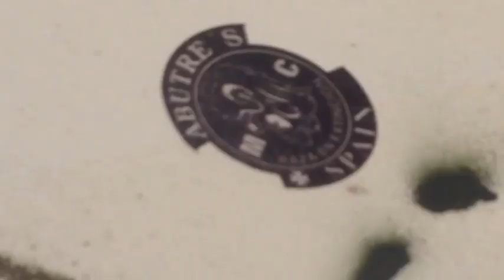Continúa la búsqueda de la mujer desaparecida en Ourense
Un helicóptero busca en el entorno del Miño a la mujer desaparecida el pasado 2 de enero